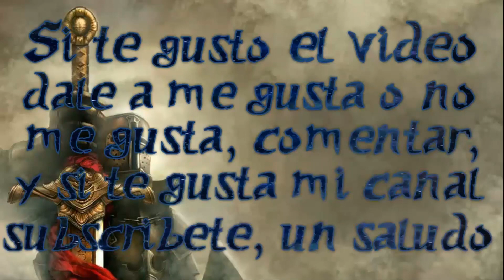Napoleon Total War: España #3